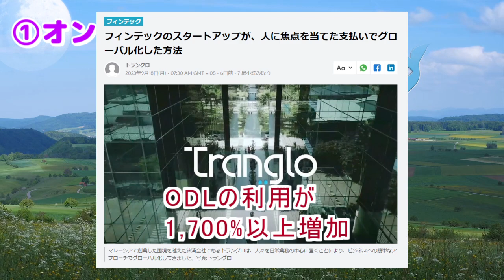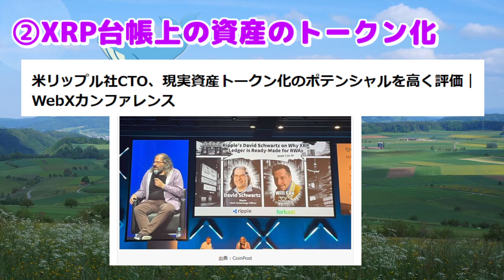【リップル（XRP）】XRPが1,000円以上になる要因とは【仮想通貨】未来のボラティリティは桁が違う⁉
今回は、XRPが100,000ドルに達する可能性を
深く掘り下げるという記事を紹介します。
まあ、暖かい目で見てください。
2023年9月24日までの情報で作成

ー－－－－－－－－－－－－－－－－－－－－－－－－－－－－－－－